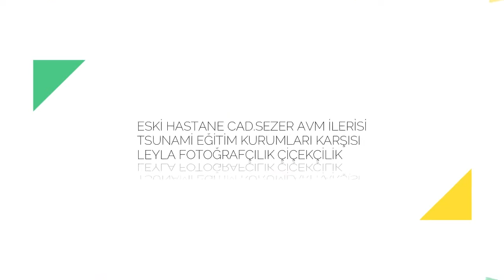Selma & Mikail foto Leyla